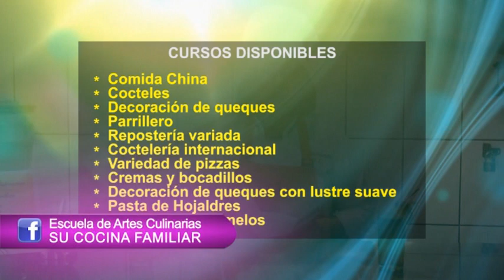Su Cocina Familiar | Barbudos de chayote